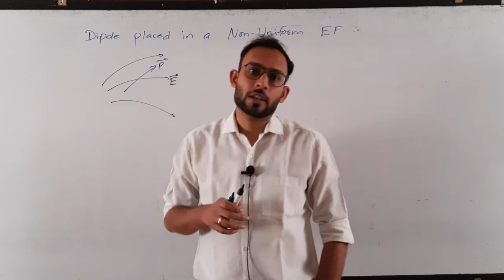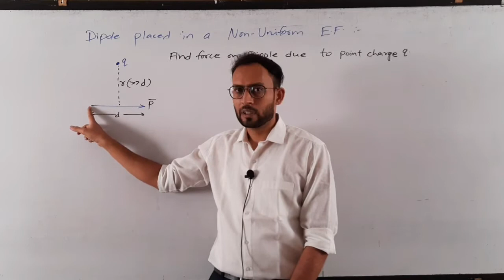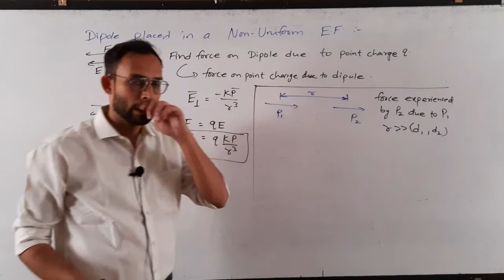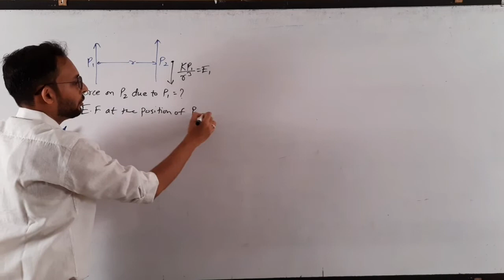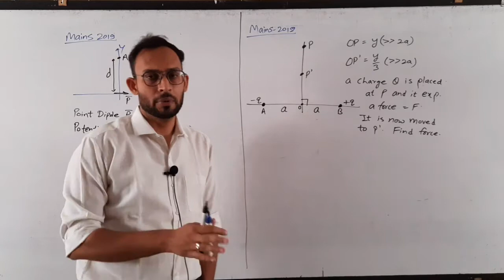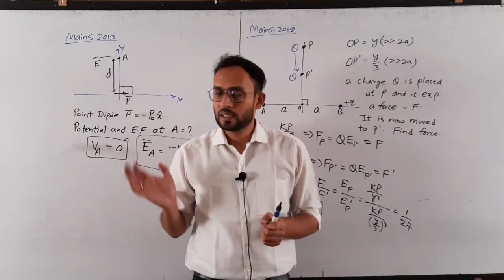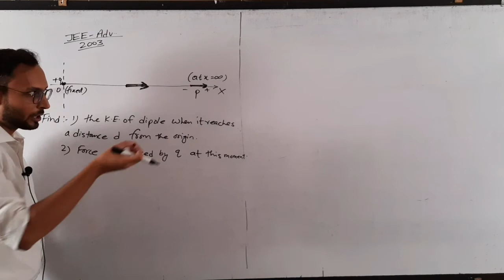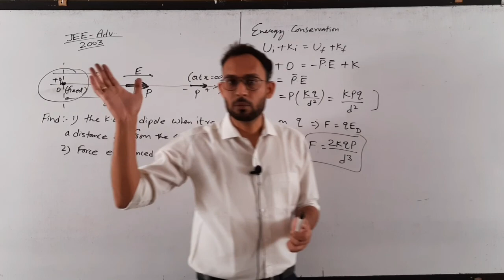EM 12 PHYSICS JEE NEET ELECTRIC DIPOLES PART 3